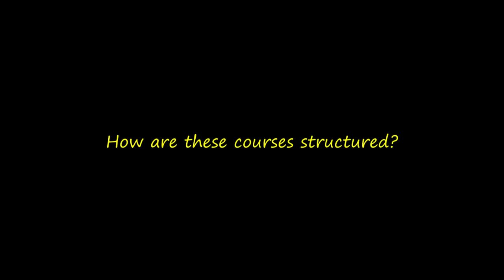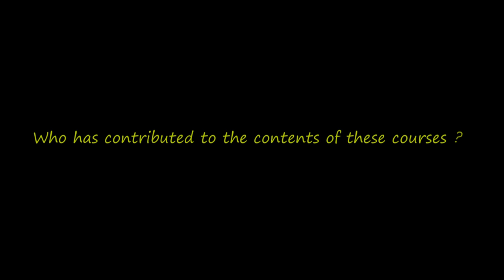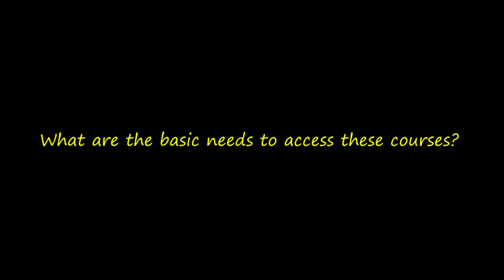Andrew Thangaraj on Online